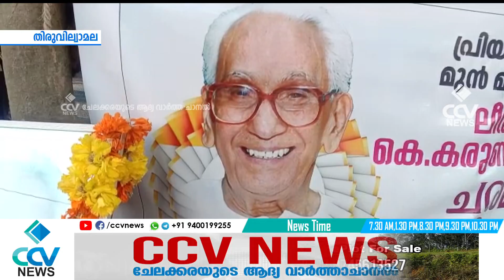കെ കരുണാകരന്റെ ചരമവാർഷിക ദിനം ദീപ്ത സ്മരണയാൽ സംഘടിപ്പിച്ച് തിരുവില്വാമലയിലെ കോൺഗ്രസ് പ്രവർത്തകർ